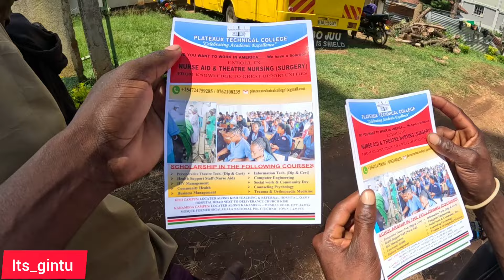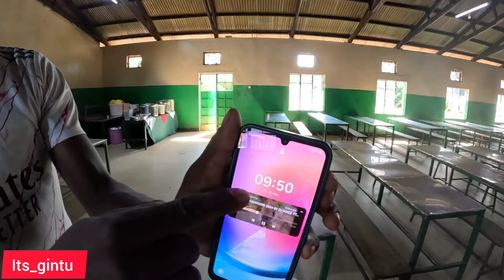SHOCKING BEHAVIOURS!!! Discovered in nyabohanse